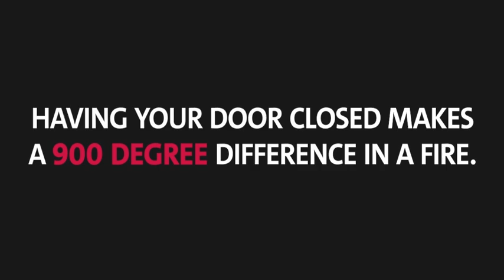UL | 900 Degrees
Having your door closed makes a 900 degree difference in a fire. Close before you doze.